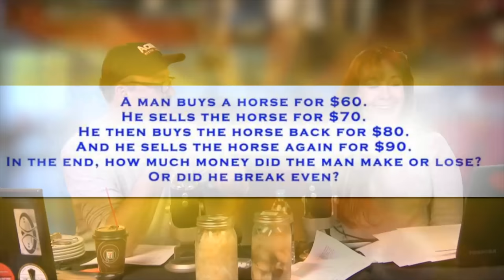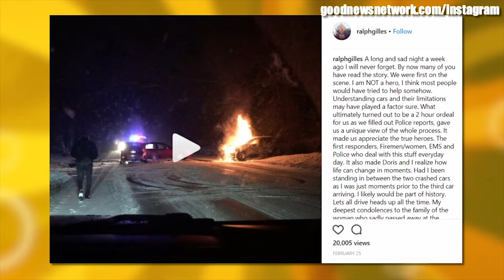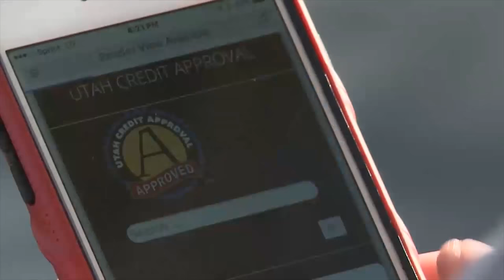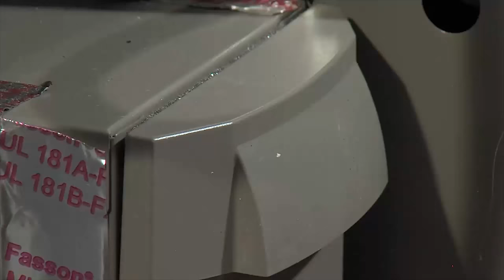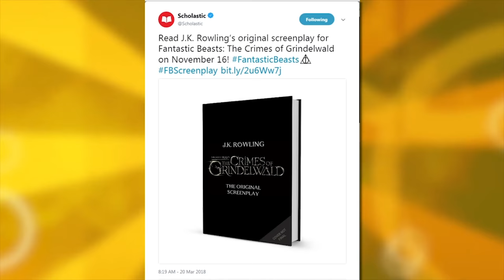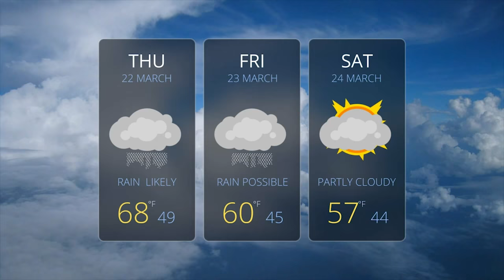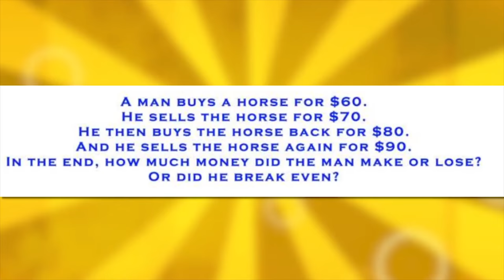Could You Survive Eating Only Bar Food? Todd's Got Your Recipes!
Just how good are you at math?

We've been puzzling over a third grade level math quiz that's sparked some feisty debate online. Take a look and see if you can solve it by the end of the show. Because that's not humbling; trying to figure out a math problem an eight year old can handle.

Then! The Todd could probably subsist only on bar food- he's so fond of pickled food items. He tried out a new pickling recipe on sauerkraut and brussels sprouts, join us as we taste-test the Jars of Mystery, along with his easy-peasy recipe.

There's so much to do this weekend! The Cheese and Chocolate Festival at the Utah Museum of Natural History, the Holi Festival of Colors at the Krishna Temple in Spanish Fork... and that's just the beginning. Daisy and Erin have your full list.

We've got your list of what's coming to Netflix in April, and wonderful news about "Fantastic Beasts: The Crimes of Grindlewald." Fangirl squee!